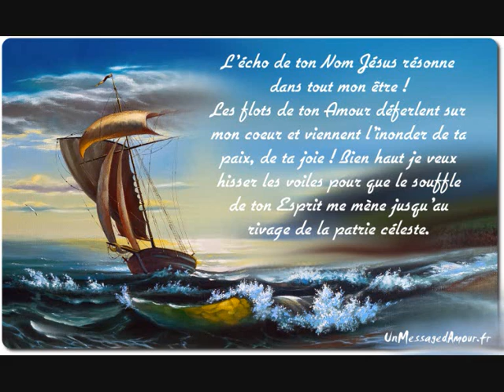L'écho de ton nom Jésus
Album La prophétie